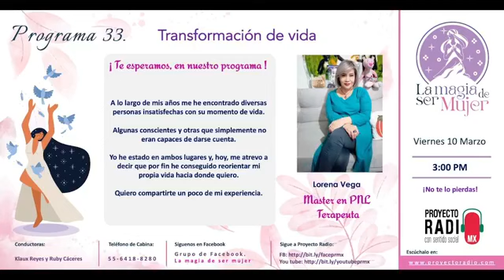Los Apuntes Del Profe - Actualización Deportiva